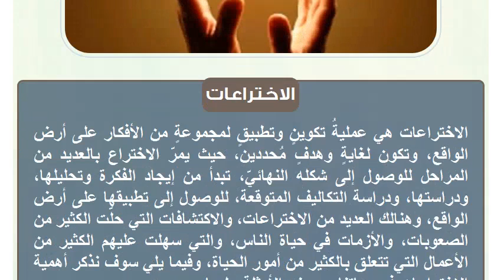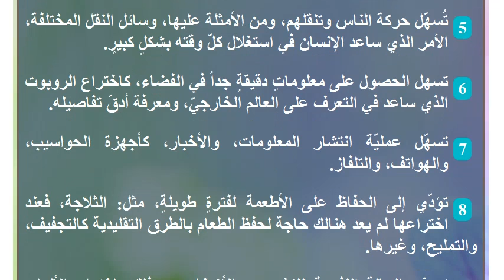مقال عن أهمية المخترعات في حياتنا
الاختراعات
الاختراعات هي عمليةُ تكوينٍ وتطبيقٍ لمجموعةٍ من الأفكار على أرض الواقع، وتكون لغايةٍ وهدفٍ مُحددين، حيث يمرّ الاختراع بالعديد من المراحل للوصول إلى شكله النهائيّ، تبدأ من إيجاد الفكرة وتحليلها، ودراستها، ودراسة التكاليف المتوقعة، للوصول إلى تطبيقها على أرض الواقع، وهنالك العديد من الاختراعات، والاكتشافات التي حلّت الكثير من الصعوبات، والأزمات في حياة الناس، والتي سهلت عليهم الكثير من الأعمال التي تتعلق بالكثير من أمور الحياة، وفيما يلي سوف نذكر أهمية الاختراعات في حياتنا، وبعض الأمثلة عليها.أهمية المخترعات في حياتنا
 توفّر الوقت، والجهد عند القيام بالمهام الصعبة، والتي تحتاج إلى مجهودٍ بدنيٍّ كبيرٍ، ومن الأمثلة عليها: المواد المستخدمة في عملية البناء، كالحفارة.
 توفر المال، ومن الأمثة عليها الحاسوب، والأجهزة التي تُستخدم في قيام الأعمال الروتينيّة اليوميّة.
 تخفّف الأمراض المنشرة بين الناس، ومن الأمثلة عليها، الأجهزة، والأدوات الطبيّة المستخدمة في الكشف عن الأمراض، كأجهزة الضغط، وأجهزة قياس السكر، وغيرها.
 توطّد العلاقات الاجتماعيّة وتعزّزها، ومن الأمثلة عليها: أجهزة الاتصال، كالهاتف، والحاسوب، فمن خلال هذه الأجهزة أصبح الأشخاص يتواصلون مع بعضهم البعض رغم بعد المسافات.
 تُسهّل حركة الناس وتنقلهم، ومن الأمثلة عليها، وسائل النقل المختلفة، الأمر الذي ساعد الإنسان في استغلال كلّ وقته بشكلٍ كبيرٍ.
 تسهل الحصول على معلوماتٍ دقيقةٍ جداً في الفضاء، كاختراع الروبوت الذي ساعد في التعرف على العالم الخارجيّ، ومعرفة أدقّ تفاصيله.
 تسهّل عمليّة انتشار المعلومات، والأخبار، كأجهزة الحواسيب، والهواتف، والتلفاز.
 تؤدّي إلى الحفاظ على الأطعمة لفترةٍ طويلةٍ، مثل: الثلاجة، فعند اختراعها لم يعد هنالك حاجة لحفظ الطعام بالطرق التقليدية كالتجفيف، والتمليح، وغيرها.
 تحسّن الحالة النفسية للكثير من الأشخاص، وذلك باختراع الألعاب الإلكترونية، كالبلايستيشن.
 تحافظ على الأمن بشكلٍ كبيرٍ؛ لوجود أجهزة المراقبة، والكاميرات التي تكشف الكثير من الجرائم، والسرقات.
 تساهم في انتشار المعرفة، وارتفاع مستوى الثقافة بين الأشخاص، وذلك من خلال توفير مصادر المعرفة، دون الحاجة لبذل الكثير من الجهد في الحصول على المعلومة، وكالحاسوب، والهاتف.
 تسدّ حاجيات الإنسان؛ فقد ساعدت على ضخ المياه إلى المناطق الجافة، الأمر الذي أدّى إلى نمو النباتات فيها.أمثلة على الاختراعات الحديثة
 البنسلين: ويستخدم في علاج الكثير من الأمراض، كالتهابات المفاصل، والسيلان، والعظام.
 المصباح الكهربائيّ: ويستخدم في إنارة الشوارع، والمنازل، وغيرها.
 الحاسوب: ويستخدم في الكثير من الأمور، وأهمّها الطباعة، وحفظ المعلومات.
 الإنترنت: ويستخدم في البحث عن المعلومات وتحميلها، والتواصل الاجتماعيّ بين الناس من خلال التطبيقات المختلفة.